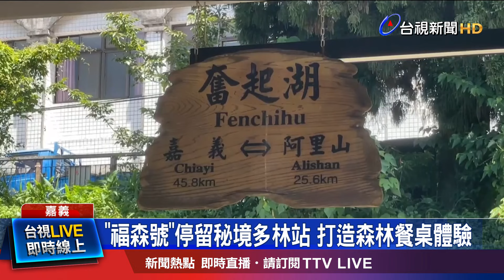「福森號」停留秘境多林站 打造森林餐桌體驗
歷經15年重建，阿里山林鐵，7月迎來全線通車！旅遊業者與林鐵處，共同打造有「移動美術館」之稱的「福森號」，全新檜木列車，28日正式啟航。沿途特別停留秘境「多林站」、典雅造型，還提供各式在地茶點等，讓鐵道迷，相當期待。